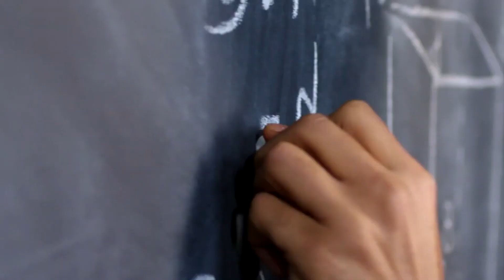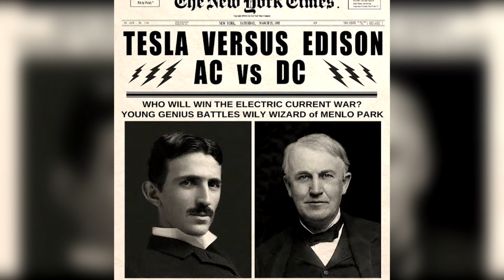Inside The Mind Of Nikola Tesla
Any sufficiently advanced technology is indistinguishable from magic, those were the words of Arthur Clarke, and the number of geniuses who have given their blood and sweat to give us the technology we have today that is pretty much like magic is countless. One such genius was Nikola Tesla. But, what was his mind like? What was going inside that head? Let's try to learn something about him in this video.

ICONS were made using resources from Flaticon.com
1)This video has no negative impact on the original works
2)This video is also for teaching purposes.
3)It is not transformative in nature.
4)I only used bits and pieces of videos to get the point across where necessary.